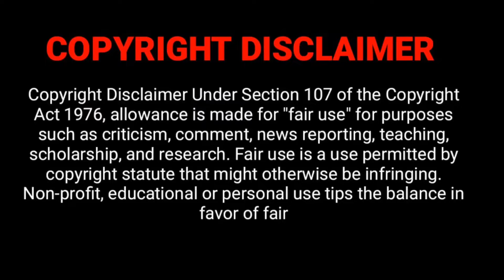എജ്ജാതി ടീസർ ' ബസൂക്ക' തീ ഐറ്റം | Mammootty | Megastar | Bazooka | Goutham Menon | Mammookka | 2024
ഇടിവെട്ട് ഐറ്റവുമായി മമ്മൂട്ടി:ബസൂക്ക പുത്തൻ അപ്ഡേറ്റ് | Mammootty | Megastar | Bazooka | Mammookka

ഓണത്തിന് വീണ്ടും മോഹൻലാൽ മമ്മൂട്ടി ക്ലാഷ് | Mohanlal | Mammootty | Onam Release | Bazooka | Barroz

മലയാളത്തിലെ ആദ്യ 300 കോടി ആകുമോ ബറോസ് | Barroz | Mohanlal | Superstar | Lalettan | Complete Actor

സ്‌റ്റൈലിഷ് ലുക്കിൽ തകർത്തടുക്കി മമ്മൂട്ടി | Mammootty | Megastar | Mammookka | Bazooka | Thriller

ഇത് പൊളിച്ച്! സോഷ്യൽ മീഡിയയിൽ ഹിറ്റ് | Mammootty | Megastar | Bazooka | Mammookka | Thriller Movie

മെഗാസ്റ്റാറിൻ്റെ ഗെയിം ത്രില്ലർ !ബസൂക്ക | Bazooka | Mega Star | Mammootty | Mammookka | Thriller

സ്വപ്നത്തിൻ്റെ പരിസമാപ്തി ഹൈടെക് സ്റ്റൈലിൽ ബസൂക്ക | Bazooka | Mammootty | Megastar | Mammookka

ബസൂക്കയിൽ മമ്മൂട്ടി ക്ലീൻ ഷേവ് ലുക്കിൽ | Bazooka | Mammootty | Megastar | Mammookka | Thriller Movie

മമ്മൂട്ടിക്കൊപ്പം ഗൗതം വാസുദേവ് മേനോൻ ബസൂക്ക വരുന്നു | Bazooka | Mammootty | Megastar | Mammookka